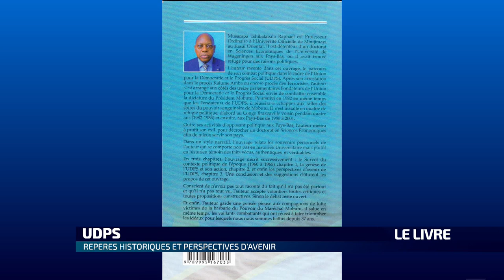LE LIVRE DU 26 JUILLET,FABIEN LUMBALA Reçoit :RAPHAEL MUSAMPA TSHIBALABALA Ecrivain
UDPS REPERES HISTORIQUES ET PERSPECTIVES D'AVENIR